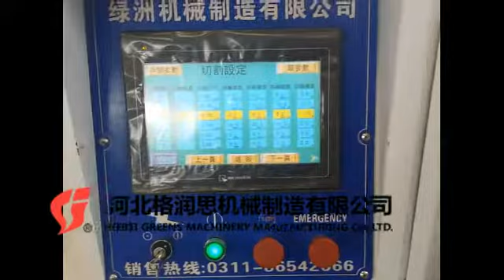high speed single shaft adhesive tape jumbo roll cutting machine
The machine is used to cut all kinds of adhesive tape jumbo rolls.
the minimum finished tape slitting width is 1mm。
welcome your kind contact.

Skype:shirleywing69